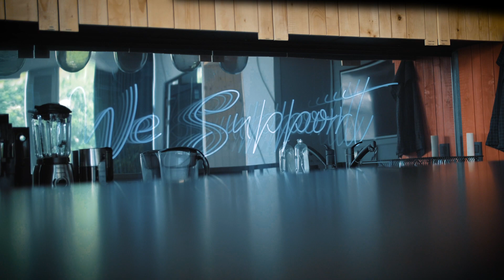Investujte do marketingu počas krízy, pomôže vám to (Jaro Zacko)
Kríza súvisiaca s pandémiou COVID-19 zasiahla skoro každú oblasť podnikania. Ako s touto situáciou narábajú slovenské firmy a podnikatelia? Spýtali sme sa biznis lídrov na to, čo považujú za kľúčové v budúcnosti.

Jaro Zacko pôsobí ako spoluzakladateľ marketingovej agentúry TRIAD.